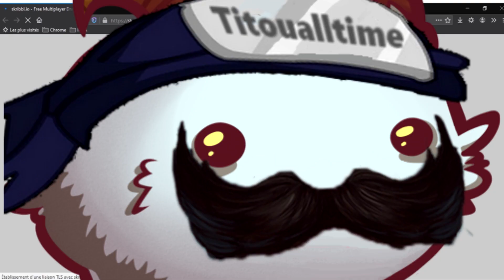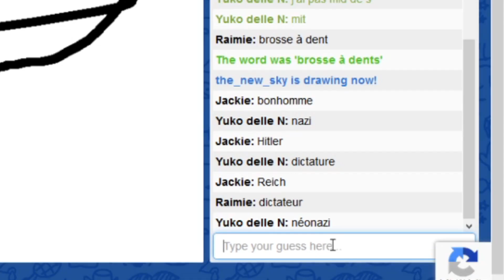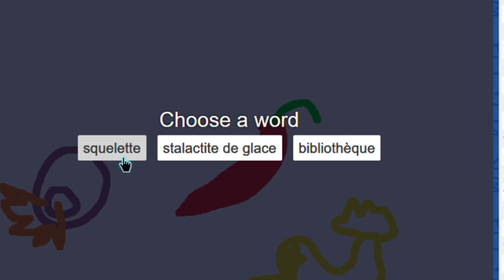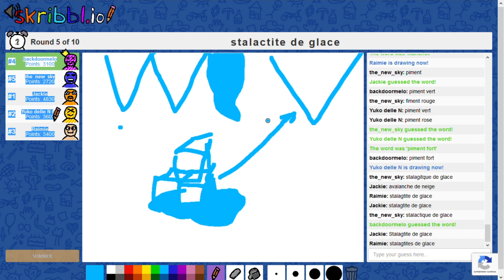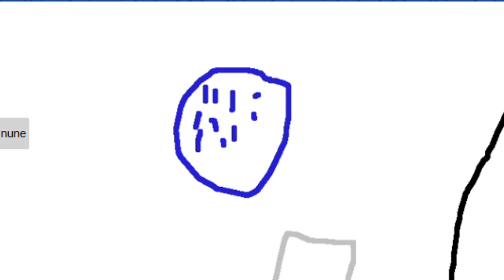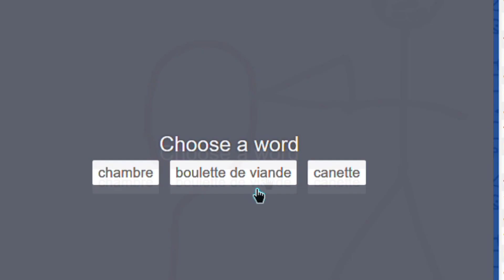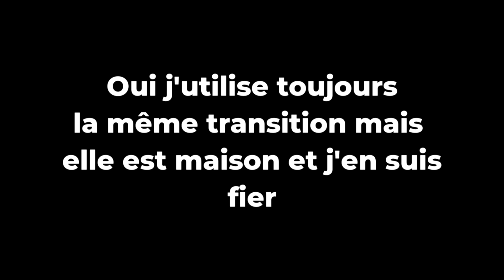[AMC3] On apprends à ECRIRE en DESSINANT (Skribbl.io) (ft the_new_sky & Vittoz)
Troisième épisode de la plus hétéroclite des séries pendant le confinement : l'après-midi confi ! On sait pas écrire du coup on dessine, mais comme on sait pas écrire on peut pas valider les bonnes réponses unlucky.

Après les Daft Punks, NTM, les Chainsmoker, Twenty One Pilots, Bigflo & Oli, retrouvez Loris "the_new_sky" et Rémi "Vittoz" (grand fabricant de goodies PGYL en plus c'est son anniv auj) dans vos bacs et salles des fêtes.
(en vrai j'l'aime bien ce jingle de début, au début ça devait être celui d'un autre projet un peu abandonné, on en parlera peut-être un jour).

Un ENORME MERCI à Simplement Nico qui fait nos poros maintenant, c'est du propre checkez son insta (c tou ce que j'ai)

Depuis on a toujours pas appris à écrire (surtout Bobby) mais on devient plus fort sur CSGO alors c'est pas grave.
Bisous Toto sisi je t'aime bien en guitariste promis summer lan on joue.
Lucie arrête de lire et partager la description stp.
Hommage à Ugo "Le Cordon Bleu" qui n'a as de C pendant ce confinement (et toujours as de lettre " ").

Par contre la vérité j'ai trop monté pour le reste de l'année là y a jamais eu autant de vidéos sorties en 1 mois on verra quand sortira l'AMC4 mais vous comprenez je dois m'occuper des gosses la famax tu connais vie d'artiste (j'suis au chomage).

Twitch (bon on peux pas trop avec le confinement on a pas assez d'internet chez les darons)

by NightYuko